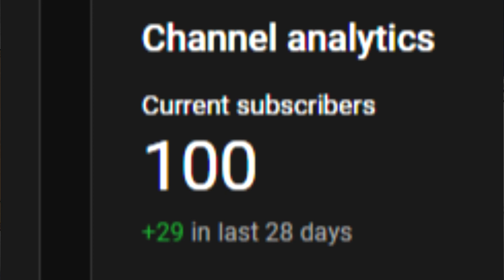Don't Starve Together | No Eyes And An Eye | Wanda Playthrough Part 10 | Voiced Commentary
With Tusks And Eyes And Klaus And Kramii, And Not That Much Time, Will Our Hero Overcome The Constant This Time?

Well, I'd Hope So, But Not Without A Fight!

0:00 - Intro And 1st Mactusks
2:04 - 2nd Mactusks
2:57 - Hunt For Loot Stash
3:42 - 3rd Mactusks
4:05 - Klaus Fight
5:18 - 4th Mactusks
6:13 - Simple Chores
7:00 - 5th Mactusks
7:23 - Eye Of Terror
8:57 - The Operation
11:10 - Deerclops
11:54 - Outro